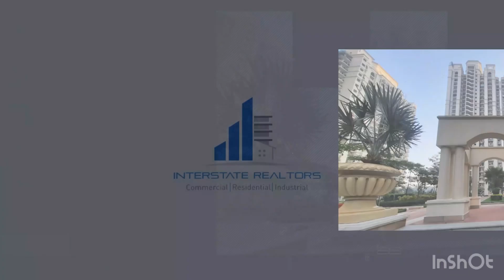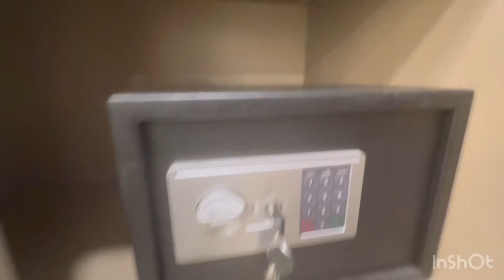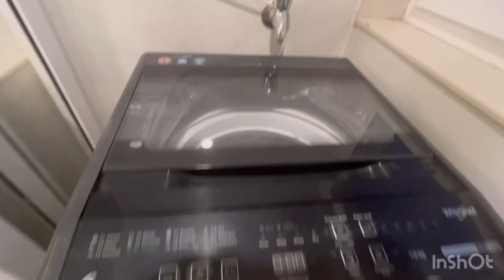BRAND NEW EXPENSIVE STUDIO APARTMENT ON RENT IS AVAILABLE NOW AT DLF CAPITAL GREENS NEW DELHI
Brand new architecturally designed Sun Facing Studio Apartment in Dlf Capital Greens .
Now Available! Superb Fitouts In Place!
Luxury Design Fully Furnished Studio apartment Includes Expensive Bed wth 2 Side Table,4 Seater Sofa Set with Coffe Table,43 inch LED TV with LED Pannel,1.5 Ton AC,Refrigerator,Microwave,Dishwasher,RO,Chimney,Gas Stove With IGL Connection,Modern Inotech Hettich Kitchen with Cabinets an’d Overhead Storage,Quality Century Brand Wooden Work,Full Height Almirah with Digital Locker,Quality Study Table with Chair,Fully Furnished Washroom with Vanity,Smart Glass,Seprate Glass Partitioned Shower Area ,Seprate Laundry Area with Automatic Washing Machine.

Amenities in DLF

1.Music Classes
2.Yoga Classes
3.Meditation Centre
4.Geetanjali Saloon
5.Branded Dry-cleaners
6.Stationary shop
7. Branded Groceries Store
8.Pet Shop
9.BLK MAX Hospital Clinic 24 hours open
10.Restaurants Swagat express
11.Sagar Ratana
12.Burger Monk
13.Chai Garam
14.Little Talk Cafe
15.Luxury Banquet Hall for Family Functions
16.ICICI Bank  Branch inside the Complex
17.Intercom and MyGate based Visitor Entry
18.Dedicated Basement Parking
19.Dog Park
20.CCTV Surveillance system Throughout the Complex
21.Women Clothing Designer Studio
22.3 Level Dedicated Basement Parking
23.Fire Sensors and Sprinkles are installed in every Room of Apartment.
24.Tiffin Service

For More information or Inspection pl contact at Interstate Realtors at
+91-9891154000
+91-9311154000